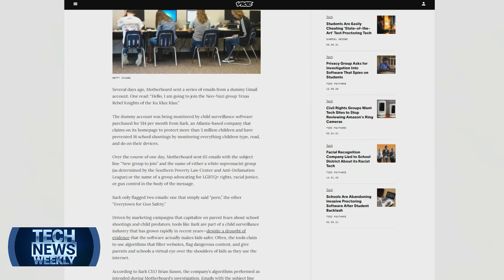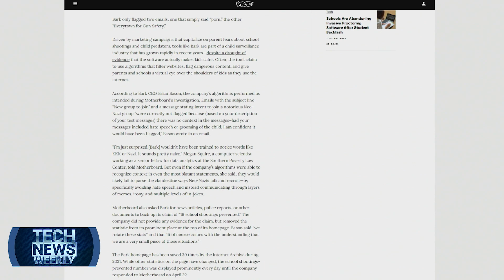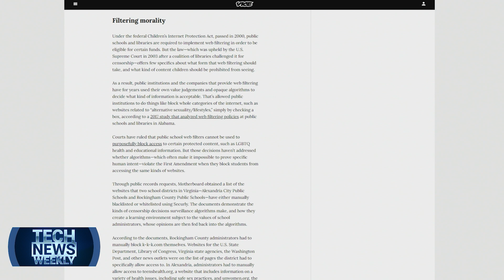When Content Blockers in Schools Miss the Mark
Todd Feathers from VICE discusses how content blockers in schools are often hit or miss with damaging consequences.

Guest: Todd Feathers